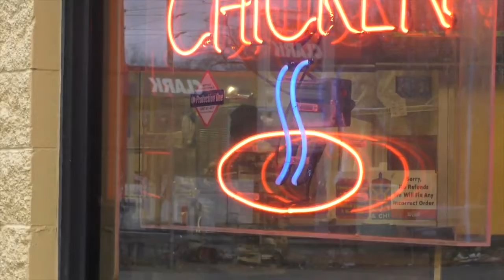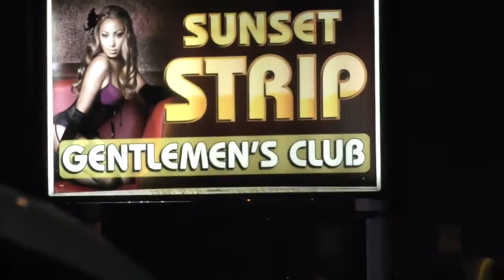12 and 5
Hip Hop Music Video , Monk Owens